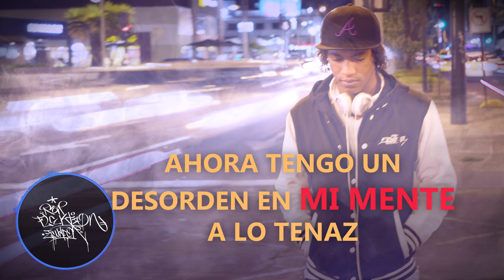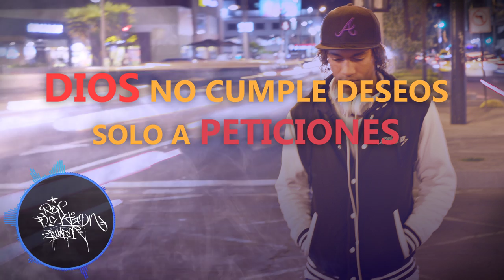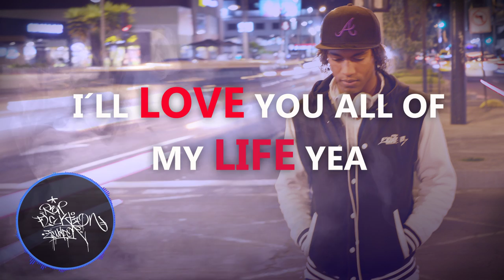INFINITO - LIZANDRO AKA MUSTA (rapflektion Ecuador)